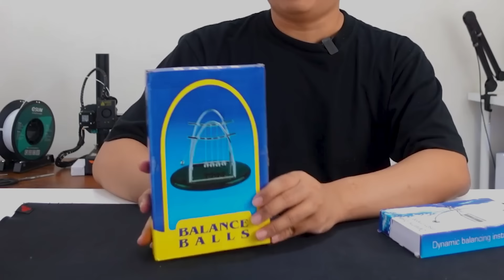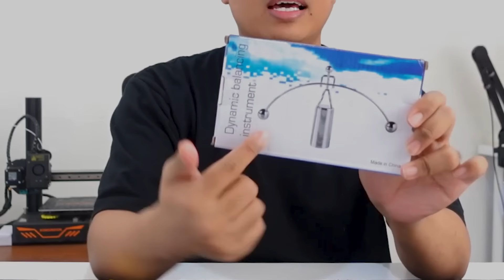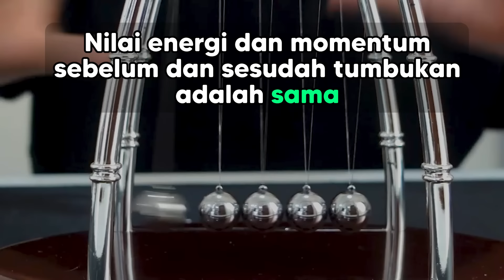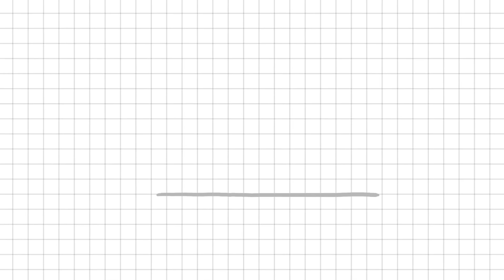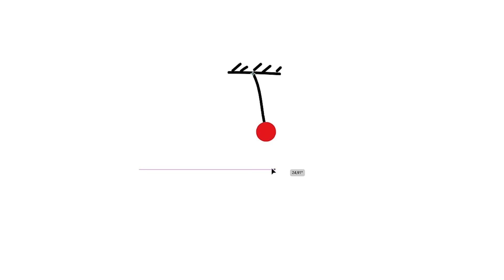Nyobain barang sains aneh yang dijual online... (Dynamic Balance Instrument)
Di video ini kita akan mencoba lagi barang sains aneh yang dijual online. Barangnya ada pendulum newton atau Newton cradle dan mainan auto seimbang yang mirip anti gravitasi.

Jika kamu suka dengan video ini, kamu bisa support channel ini secara lebih melalui beberapa cara:

Setiap dukungan sangat berarti dan akan ditulis namanya di akhir video.